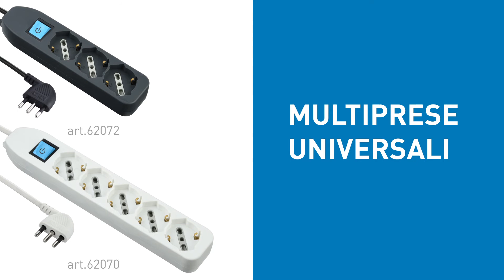Multiprese Electraline universali - ITA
Nuovo Design e forma ottimizzata: oltre alle asole di fissaggio a parete, il nuovo stampo delle multiprese è dotato di fori per le fascette autobloccanti, per un semplice montaggio alle gambe dei tavoli. Il nuovo interruttore con luce discreta non disturba il sonno: queste le rende ideali per essere utilizzate in camera da letto, o per la televisione ed il computer.

• Asole per fissaggio: sul retro della multipresa sono presenti 2 asole che permettono il fissaggio semplice e sicuro a muro o scrivania.
• Spina 16A salva-spazio: la spina a 90° ha un ingombro sensibilmente ridotto rispetto a quella tradizionale (solo 2 o 3 cm). Idonea al posizionamento dietro armadi, scrivanie ecc.